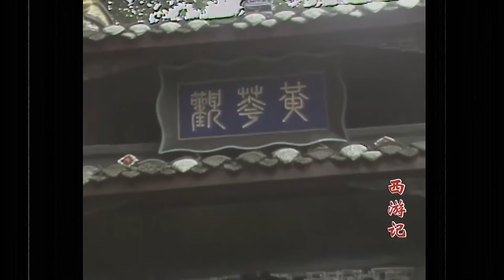Black Myth: Wukong | What really happened in the Spider Cutscene?! Theories & Analysis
The Black Myth: Wukong spider cutscene is a perfect example of how to do a game teaser right!

Allow me to explain the backstory from the original Journey to the West novel and point out some details from the cutscene that stood out to me. I have some theories on how it all fits together and will give some predictions on what the game’s story is really about.